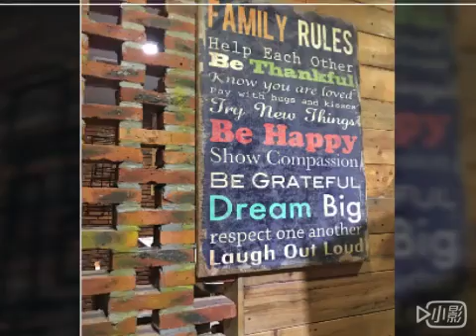Decorative Stainless Steel Sheet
Foshan SUNRAY Steel Co.,Ltd is specialized in stainless steel sheet and coil.